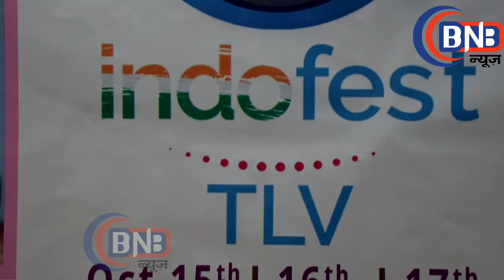प्रेस कॉन्फ्रेंस ,''Indo Israeli Cultural Festival'' With Payal Ghosh, Moses Kumar & Many Others